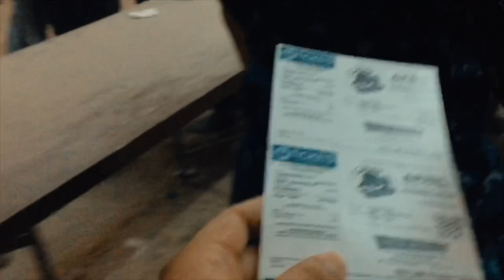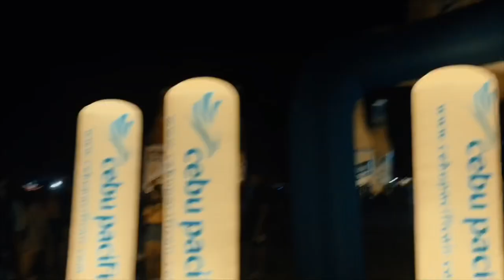LUBAO INTERNATIONAL BALLOON MUSIC FESTIVAL 2019 | LIBMF 2019